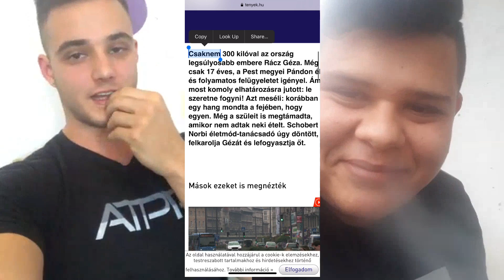SZANISZLÓ INTERJÚ - “Bözsi néni, itt a Tyúk“ | BÖZSI NÉNI FELJELENTETT | Itt is járt Schobert Norbi